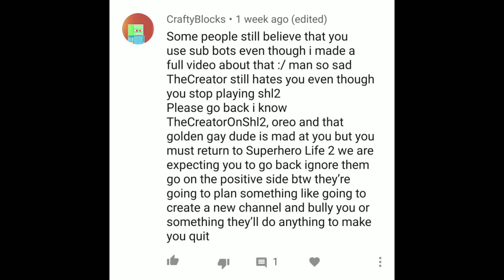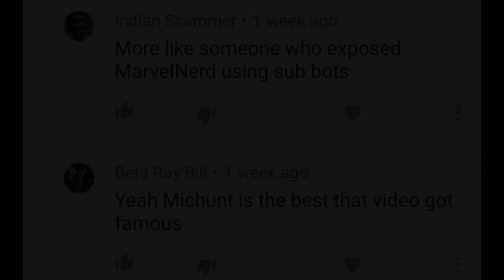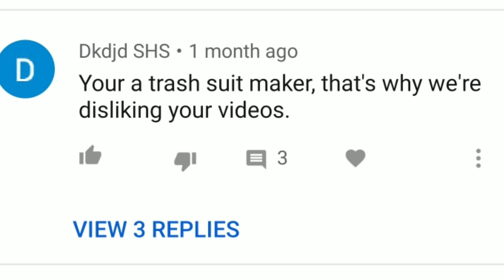The Truth (Do I use sub bots?)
Hey guys! This is a very short but important video. Enjoy!